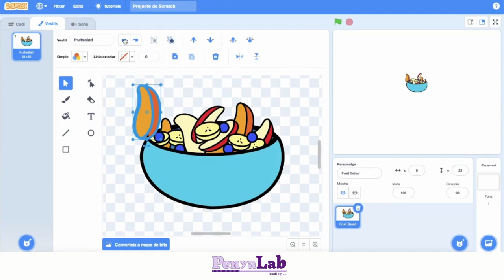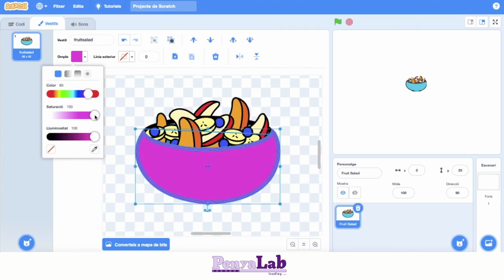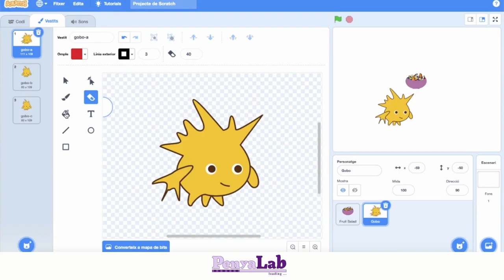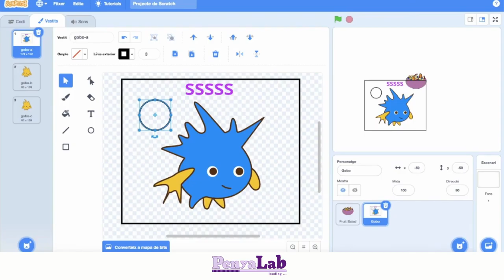Tutorials Scratch - Edició d'imatges format vector